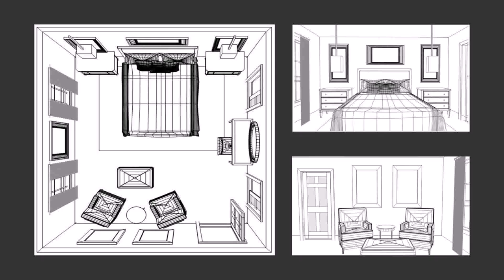Room Design Furniture Arrangement Ideas (see description)